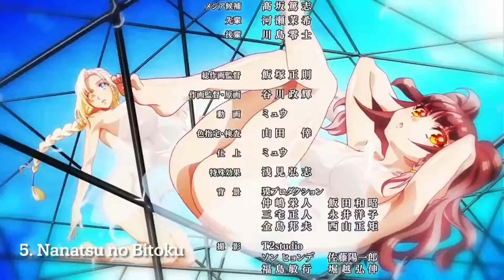Top Ecchi Anime (N) (A-Z)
I  need to drop more new more on the way

Thanks,